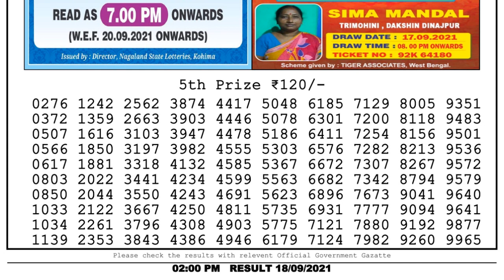Nagaland Lottery Sambad Result | Dear Lottery